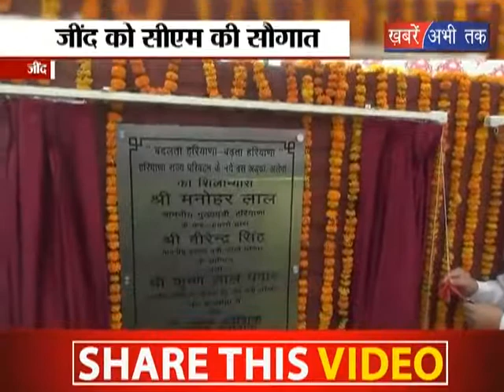3 करोड़ में बनेगा बस स्टैंड || Khabrain Abhi Tak Live